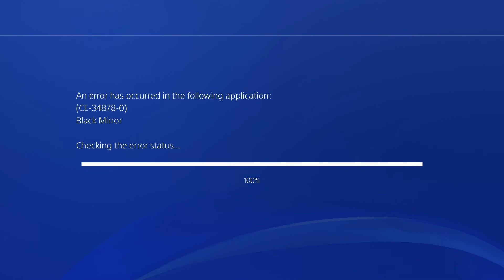Let's Play Black Mirror 4 - Episode 7 - 'wer buddelt da im Grab rum?'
Ich grusel mich ganz allein mit mir selbst um die Wette - schaut ihr mit zu? Das neue Black Mirror ist nicht Black Mirror 4. Stattdessen kehrt das Spiel zu den Anfängen der Adventure-Serie von 2003 zurück und interpretiert die Geschichte der verfluchten Familie Gordon neu - inklusive frischer Charaktere und einiger Überraschungen. Diesmal spielen wir David Gordon, der im Jahr 1926 auf seinen uralten schottischen Familiensitz zurückkehrt, nachdem sein Vater dort im Wahn Selbstmord begangen hat.

Ihr wollt mich unterstützen? Spendiert mir einen Kaffee ;)